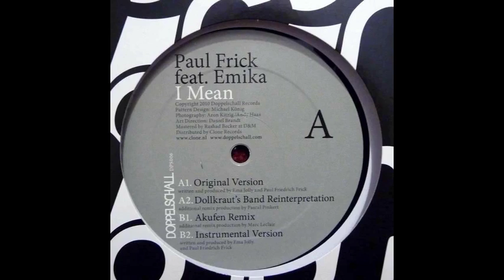Paul Frick feat Emika – I Mean (Dollkraut's Band Reinterpretation)